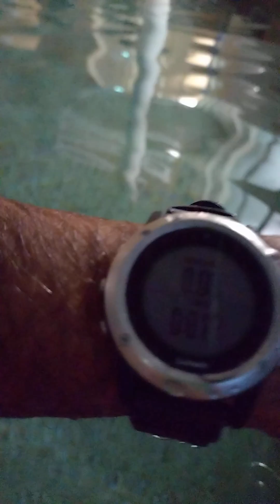COVERT EMOTIONAL INCEST THE DAMAGE IT DOES THE TRAUMA IT CAUSES